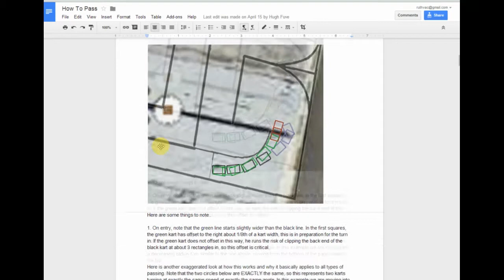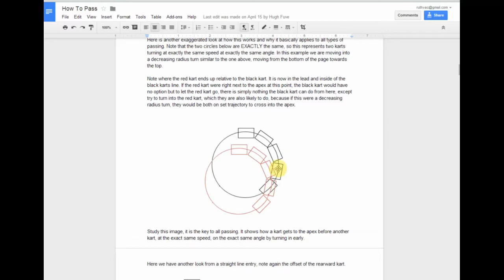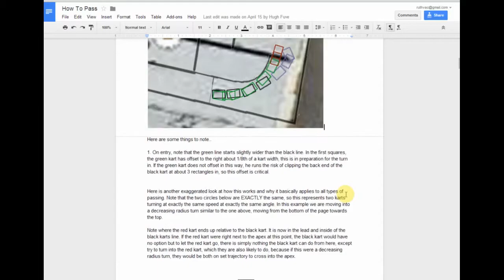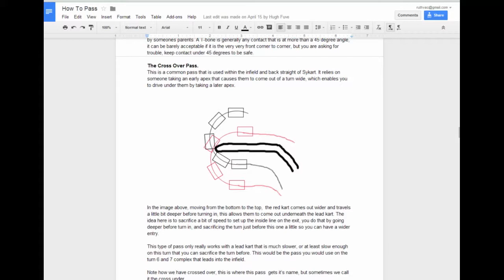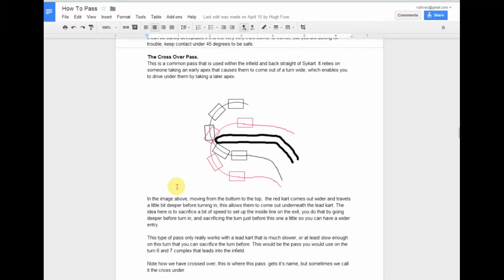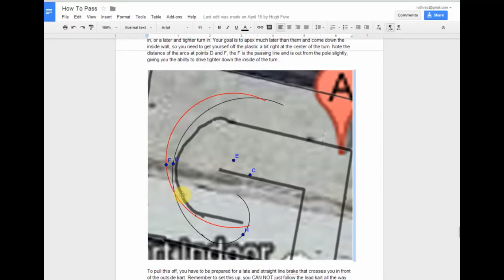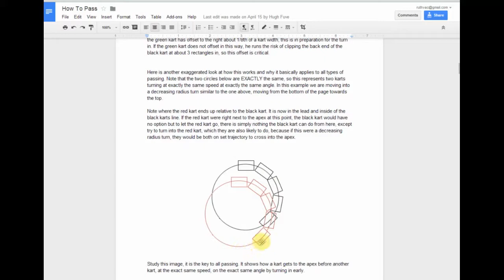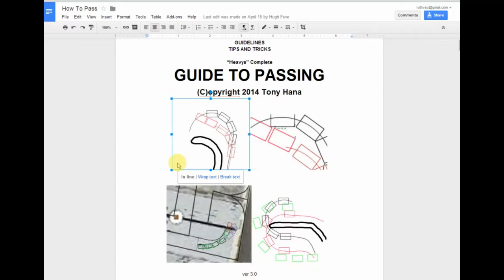Guide to passing in an Indoor Go Kart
How to Pass, Indoor Karting Guide to passing on the Sykart Oregon Track.

Local karting champion "Heavy" with Go Pro slow motion video walks through the thinking of how to get through traffic.